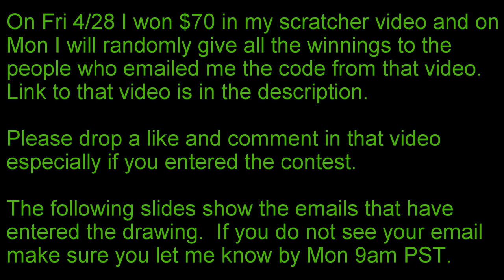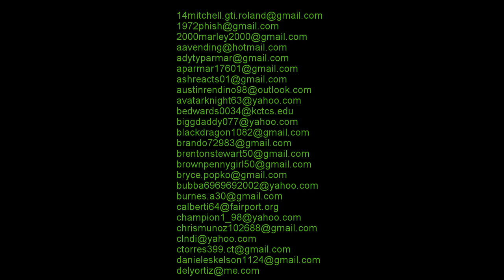Update on this week's Friday contest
In this video I listed all the people who participated in this past Friday's contest.  The prize pool is $70.